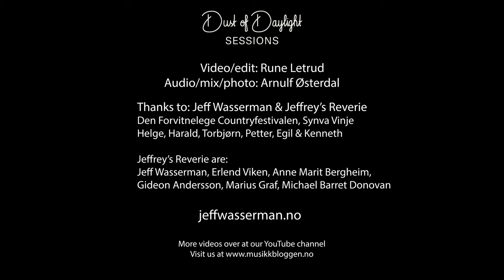Jeffrey's Reverie (Dust of Daylight Sessions)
Jeffrey's Reverie
Dust of Daylight Sessions @ Den Forvitnelege Countryfestivalen, Voss 2021

1: Medley: Forked Deer / Sandy River Bell / North Carolina Bootlegger 00:03
2: Trains Don't Stop Here Anymore 04:48
3: Hanging Jack 09:16

Copyright @ Jeff Wasserman

Video / edit: Rune Letrud
Audio / mix / foto : Arnulf Østerdal

Takk til Jeff Wasserman & Jeffrey's Reverie:

Jeff Wasserman (vokal, gitar)
Erlend Viken (fele, perkusjon)
Anne Marit Bergheim (tenorgitar, trekkspel, autoharp, mandolin, mandocello, vokal)
Gideon Andersson (akustisk bass, djembe)
Marius Graff (gitar, banjo, resonator gitar, mandocello, mandolin, vokal)
Michael Barret Donovan (fele, gitar)